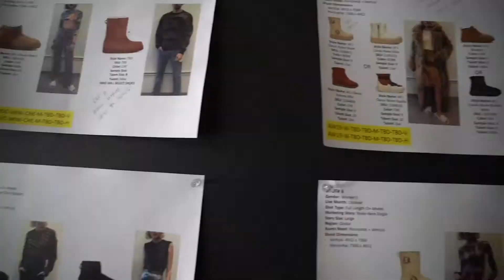AW19 UGGLIFE Campaign: Featuring Zoe Latta and Mike Eckhaus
Industry darlings Mike Eckhaus and Zoe Latta are the creative forces behind Eckhaus Latta, a bi-coastal fashion brand redefining the fashion industry through innovative design, plus inclusive sizing and casting. Challenging each other to think outside the norm, defying convention through diversity and inclusion are at the forefront of what they do.

Celebrating individuals like Zoe Latta and creative partner, Mike Eckhaus, we highlight how their relationship has inspired them to be their truest selves. Use UGGLIFE to showcase your individuality and tag someone who supports, challenges, and inspires you.